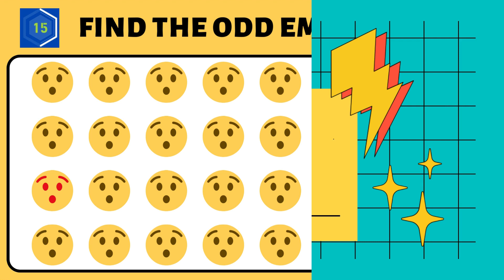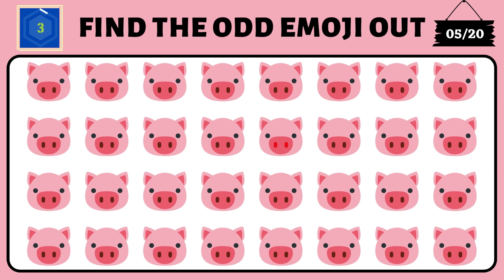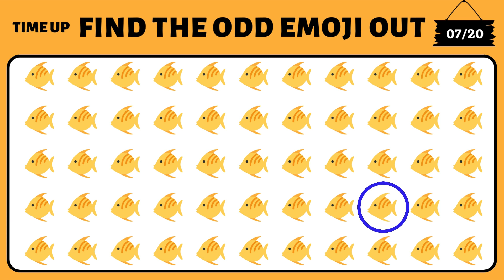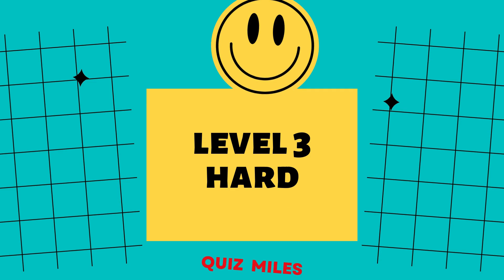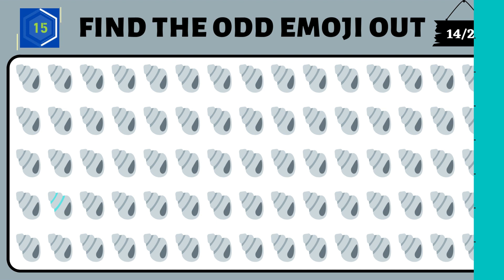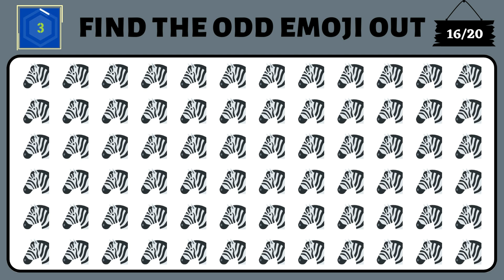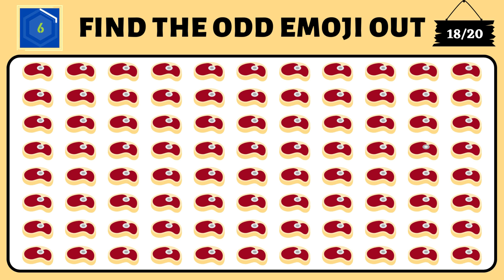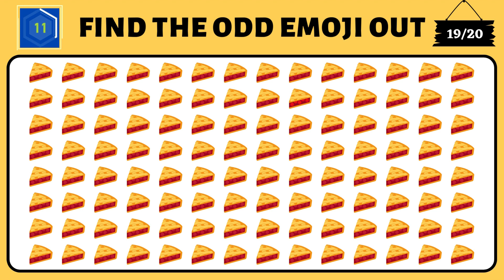How Good Are Your Eyes #29 | Find The Odd Emoji Out | Emoji Puzzle Quiz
Hello Guys, I hope you are fine. You can find mind blowing quiz videos on our channel. That name is "Quiz Miles". I hope your mind will be sharpened after watching our quiz videos.

•Related Searches About Find The Odd Emoji Difference

find, find the difference
find difference
Kids Special
kids play time
kids quiz game
kids favorite

•Timecodes
0:00-Intro
0:28-Level#1 Easy
2:33-Level#2 Medium
4:36-Level#3 Hard
6:40-Level#4 Difficult
8:43-The End

•Quotation About Quiz:
"Cheating on a quiz show? That's sort of like plagiarizing a comic strip"
  (Paul Scofield)